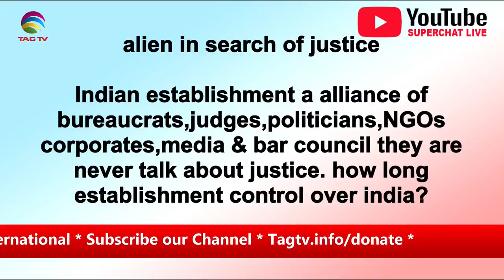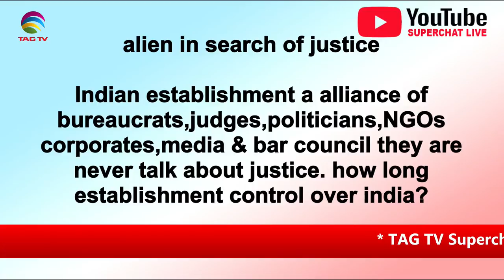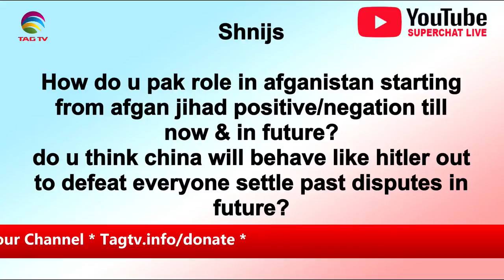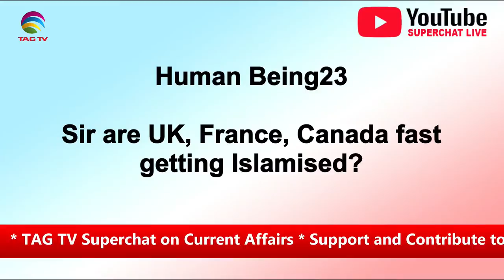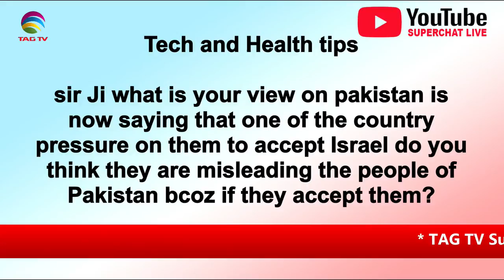Is Turkey under pressure? China’s expansionistic policies - Tahir Gora with Dr Sharda